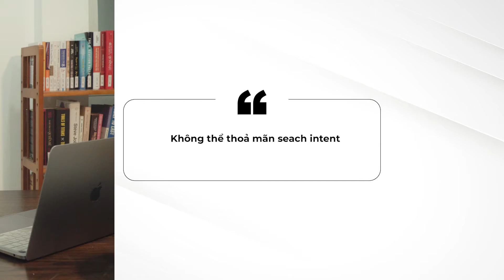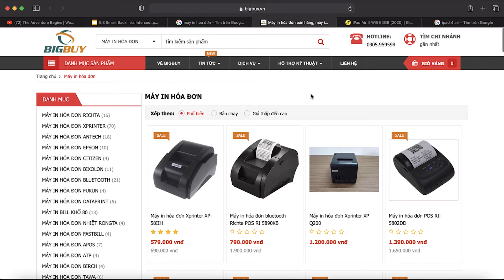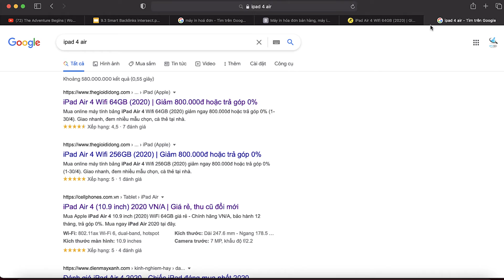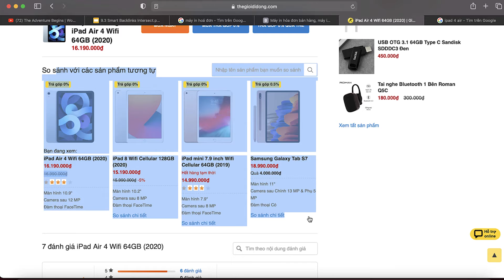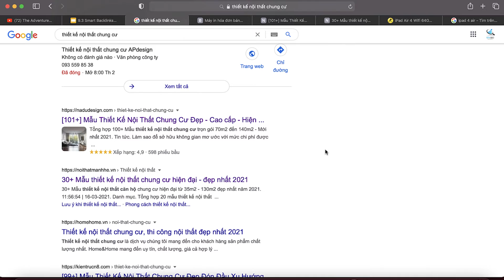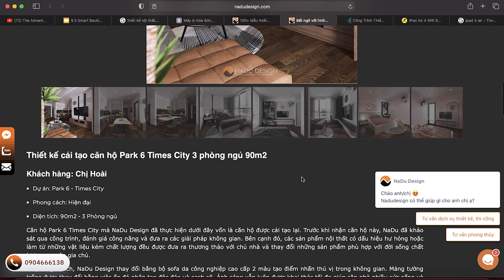3 Sai lầm SEO thường gặp kìm hãm việc Rank Top Google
Bạn muốn Rank Top Google dễ dàng? Trong Video này tôi sẽ phân tích 3 Sai lầm thường gặp kìm hãm việc Rank Top giúp bạn triển khai SEO hiệu quả, dành được nhiều traffic hơn, tăng trưởng website ngay lập tức.

Có thể nói trong quá trình làm SEO của mình, tôi đã có vô số lần kiểm tra mặt kỹ thuật trên các website dự án. Và tôi rút ra được những lỗi SEO phổ biến mà người triển khai SEO thường gặp phải:

1. Public quá nhiều bài blog cùng một lúc với website chưa tốt.
2. Nội dung không thoả mãn search intent
3. Content chưa đủ hay thừa giá trị hay không đúng fact.

Hy vọng Video này giúp ích cho bạn.
🕘 Timestamps:

0:00  Intro
0:27  Giới thiệu 3 sai lầm
2:00  Sai lầm 1: Public quá nhiều bài blog trên 1 website chưa tốt
2:52  Ảnh hưởng của google panda, crawl budget & trust / linkjuice
4:37  Người dùng có đọc bài đó nhiều không
5:02  Bài viết tốn 2-3 tháng mới Rank top được
6:11  Viết quá nhiều content không chất lượng ảnh hưởng đến uy tín của website với Google
6:58  Định nghia rõ ràng về website mới/chưa tốt hoặc chưa có trust.
7:20  Content không thỏa mãn search intent
7:51  Begginer: 9 Intent
11:40 Intermediate: Intent tùy trường hợp
11:43 Advance: Lĩnh vực SEO. Các page không thuộc dạng SEO của bạn
11:45 Sai lầm 3: Content chưa đưa đủ/thừa value hay không đúng fact.
14:49 Fact
15:57 Seed site và data base google
🎬 Xem thêm nhiều về các lỗi SEO tại đây:

[Video liên quan] 5 Tư Duy Khi Học SEO & Làm SEO Bạn Phải Biết! (Phần 2)

[Video liên quan] Lập Kế Hoạch & Quản lý dự án SEO Hiệu Quả - Cách lên chiến lược, kế hoạch & Quản lý dự án từ A - Z

[Playlist] Khôi phục website bị phạt | Bệnh Viện Organic Traffic ▶︎
Tài liệu tham khảo thêm:

Tổng hợp 7 Sai lầm các SEOer thường gặp trong việc triển khai SEO

Link Building: 8 Sai lầm xây dựng liên kết đang kìm hãm website bạn

Thẻ Canonical là gì? 7 Sai lầm sử dụng thẻ Canonical Tag trong SEO
✅Ngoài ra, nếu bạn muốn một lộ trình học tập, đào tạo chuyên sâu về SEO có thể đây là khóa học bạn cần:
SOCIAL